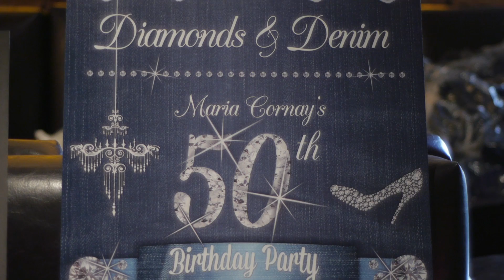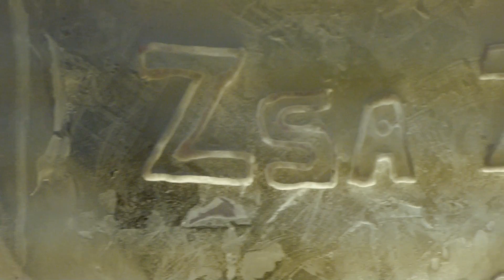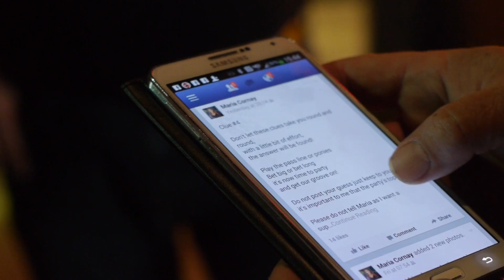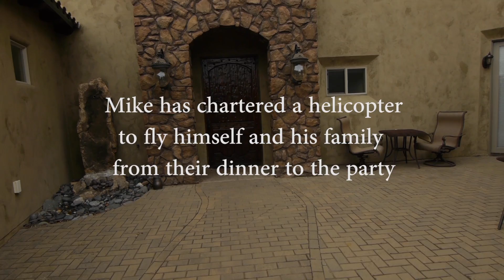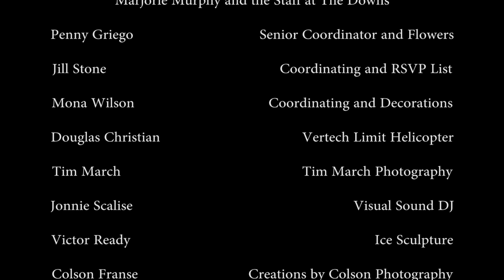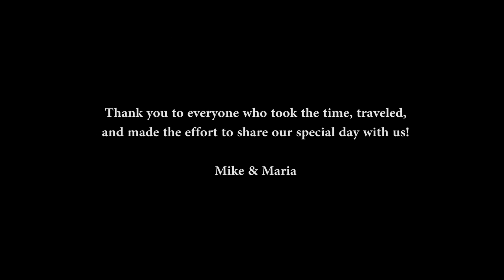Diamonds and Denim